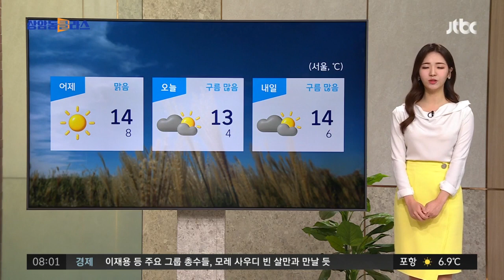[날씨] 쌀쌀한 출근길…오후부터 중부지방 빗방울 / JTBC 상암동 클라스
옷차림이 제법 두툼해지는 날씨입니다. 오늘(15일) 나오실 때 옷 잘 챙겨 입으셔야겠습니다. 살갗을 스치는 차가운 공기에 출근하는 시민들은 물론이고 길가의 나무들도 하나 둘 옷을 껴입기 시작했는데요. 오늘 아침 기온 전국 대부분 지역에서 0~5도 예상되고요. 어제보다 2~7도가량 낮아 쌀쌀하겠습니다.

이제는 낮과 밤의 기온 차가 점점 커지고 있습니다. 전국 대부분 지역 10도 안팎으로 일교차가 크게 벌어질 예정이니까요. 건강관리 잘해주시고요.

오늘 서울 아침 기온 4도로 어제보다 크게 낮겠습니다. 다만 내일은 더 추워지는데요. 하루하루 날이 더 추워지는 만큼 대비 단단히 하셔야겠습니다.

오늘 전국 대부분 지역 하늘 표정 좋네요. 다만 오늘 오후부터 밤사이 강원 영동을 제외한 중부지방에는 비가 조금 오겠습니다.

현재 기온 살펴보면 서울, 청주 4도 안팎 웃돌고 있고요. 대구, 창원 6도 가리키고 있고요.

낮 기온은 서울 13도, 대전·전주 15도 예상됩니다. 날씨였습니다.